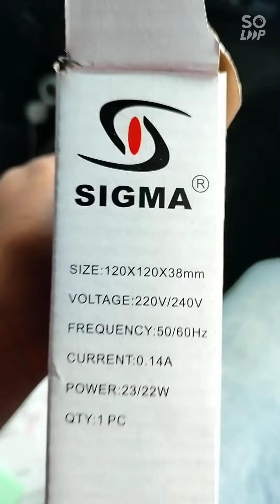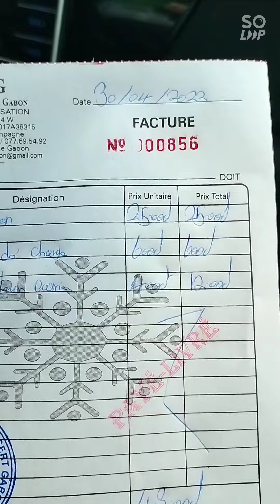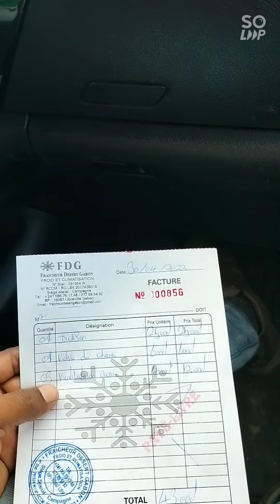AC Shop in Africa..एसी की दुकान कैसी होती है अफ्रीका में.!